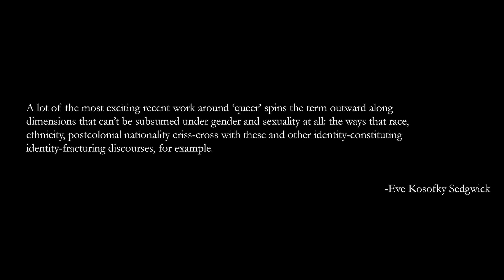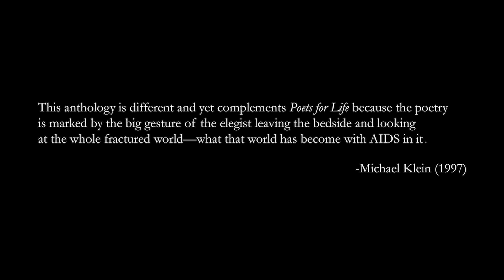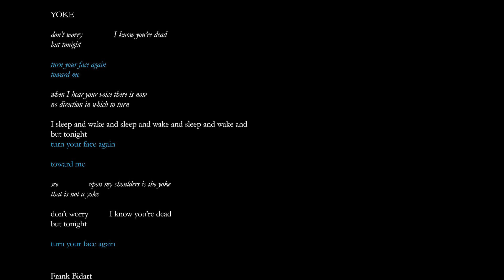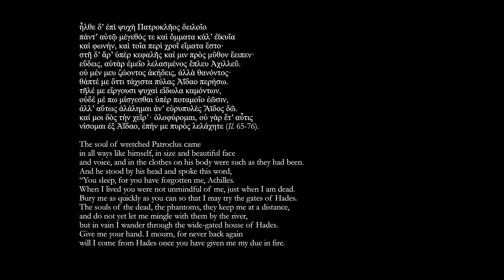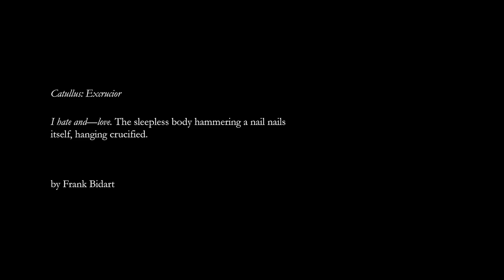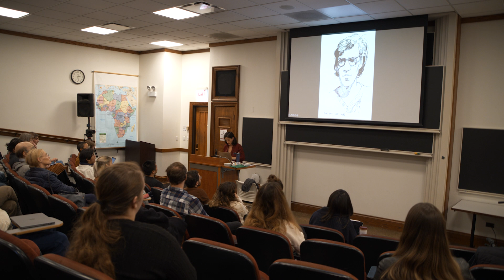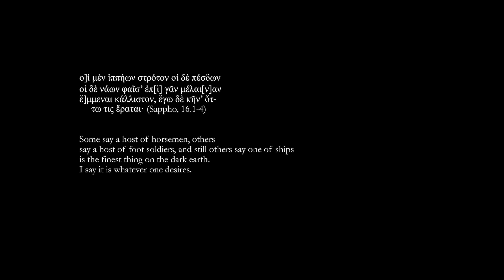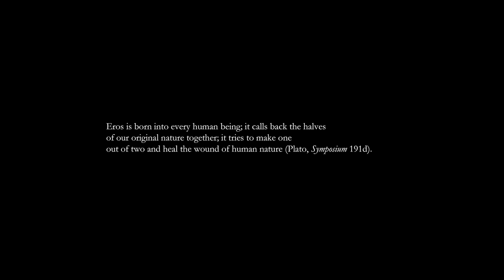Sarah Nooter, Queering the Classics: When Poetry Looks Back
The ancient Greeks thought that the future was to be found in the space behind (opisthe). To see what is in store for us, we must crane our necks and take a backwards glance. This session examined the work of both modern authors Frank Bidart, Thom Gunn, and Joe Brainard and ancient ones, including Catullus, Plato, and Homer, to suggest that the stance of classical study itself, in looking back to the past, echoes the queer stance of the backward glance to a lost loved one and to one’s own lost past that we find in both ancient and modern poetry.